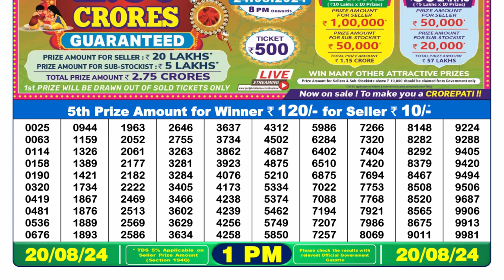🔴Dear Lottery Sambad 1pm today 20.08.24 Nagaland State Lottery Result